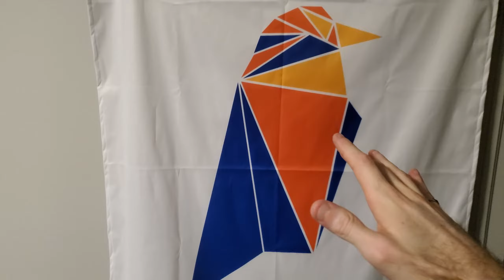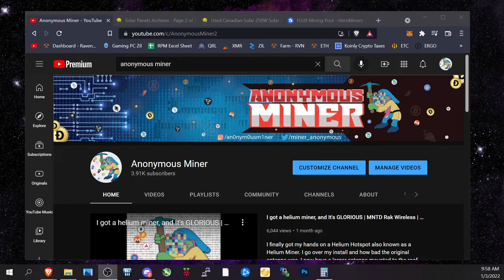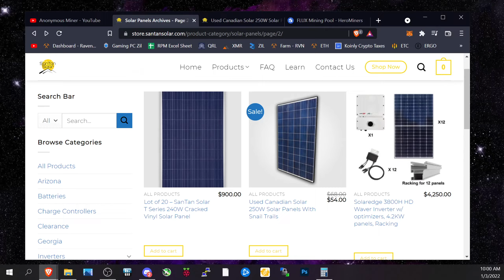What do Mining YouTubers do with their Crypto? Mining Strategies Revealed!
Do you sell your Cryptocurrency once it is mined? Do you HODL it to the moon? Do you reinvest into mining equipment? Well, I asked all your favorite Mining YouTubers so you can find out! I felt having multiple opinions and perspectives would add a lot of value versus simply presenting my situation. The more the merrier!!

CHAPTERS:
0:00 Intro
1:15 ThreeFoxCo
5:15 Altered Component
9:32 Mining Office
10:38 Anonymous Miner
13:43 Seb's FinTech
17:11 Stay Ready for Part 2

Crypto YouTubers
In case you didn't already know, you should most definitely check out these Crypto Mining Youtubers: